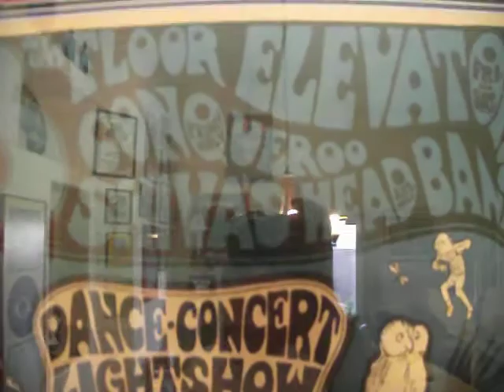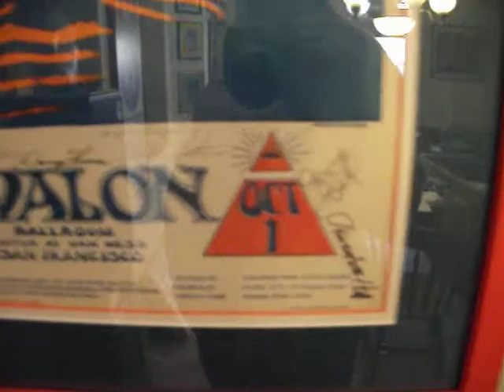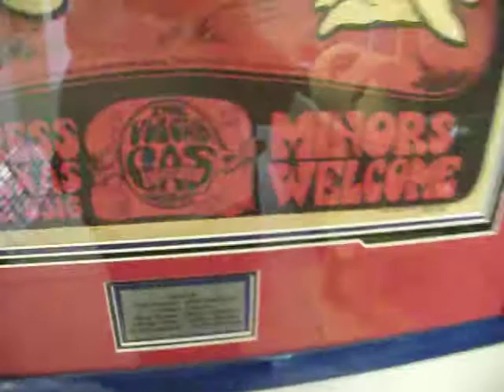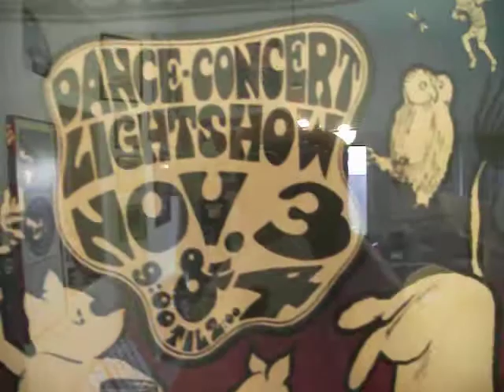13th Floor Elevators Vulcan Gas Company Poster - Gilbert Shelton, Winnie the Pooh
Here is my 13th Floor Elevators Vulcan Gas Company poster restored and framed. It was signed by Spencer Perskin - Shiva's Headband, Ed Guinn - Conqueroo & Danny Thomas, Ronnie Leatherman John Ike Walton - 13th Floor Elevators.

Thirteenth Floor Elevators